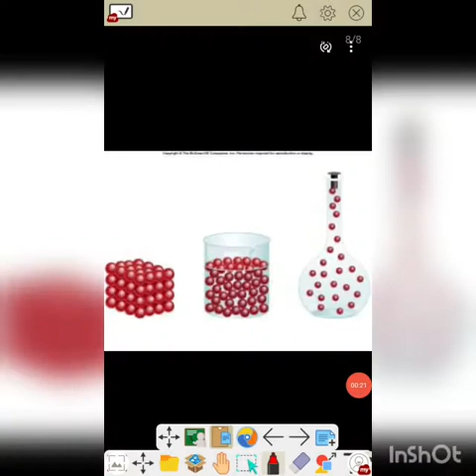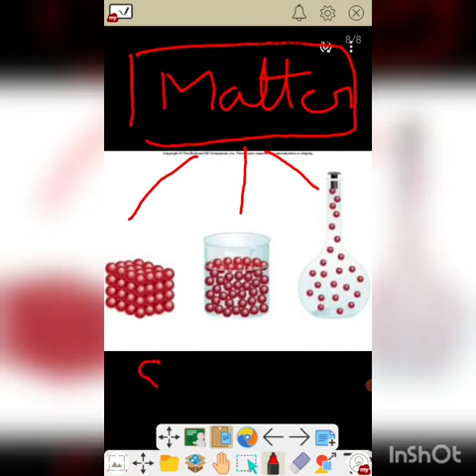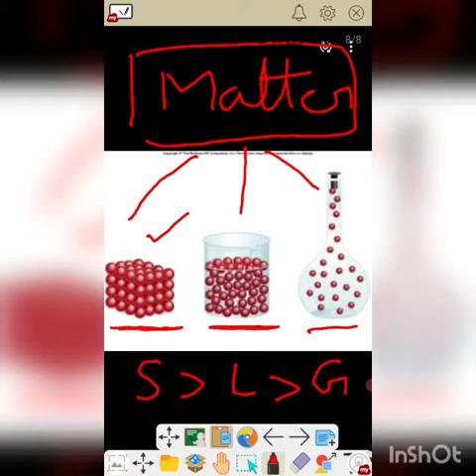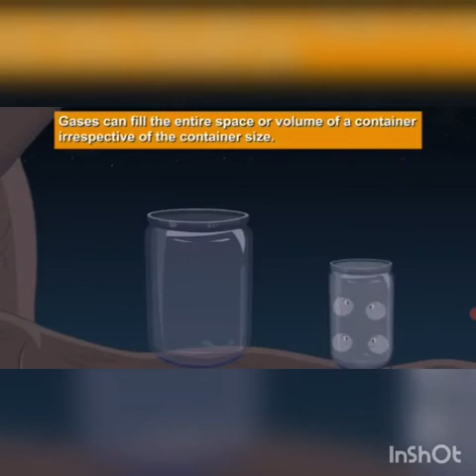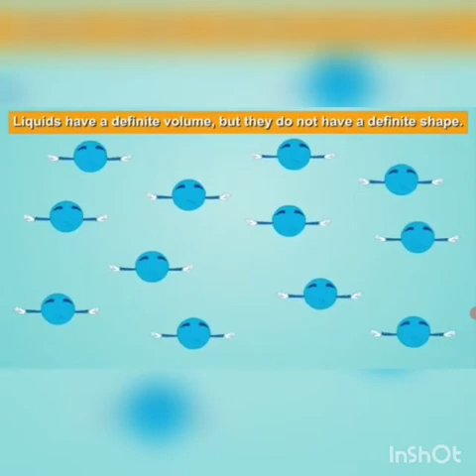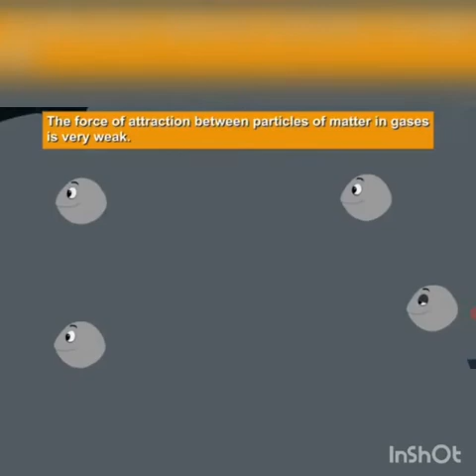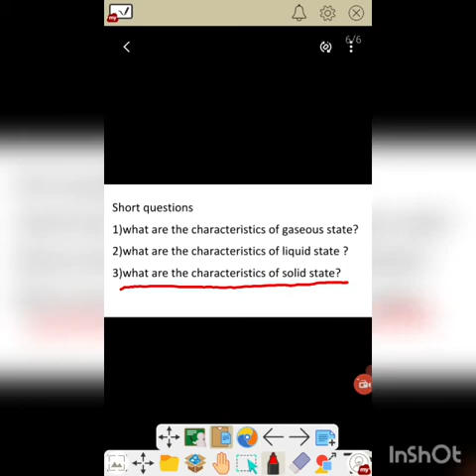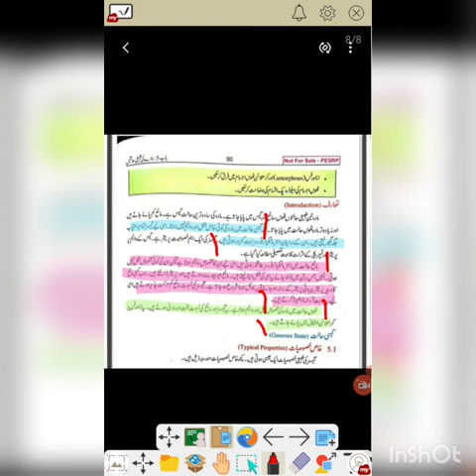chemistry 9th class chapter 5 introduction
physical states of matter